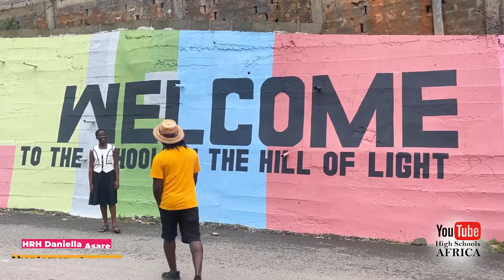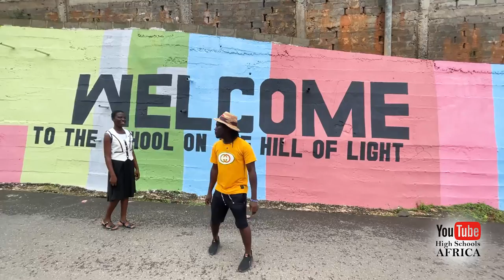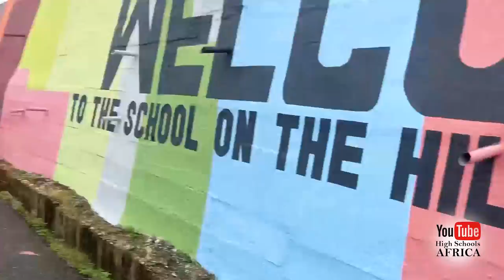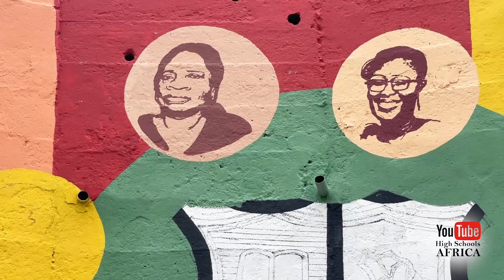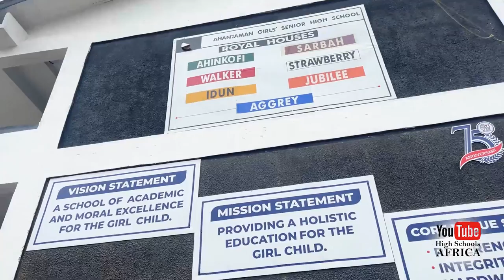Campus Update Tour | Road To Ahantaman Girls' @75 | HRH Daniella